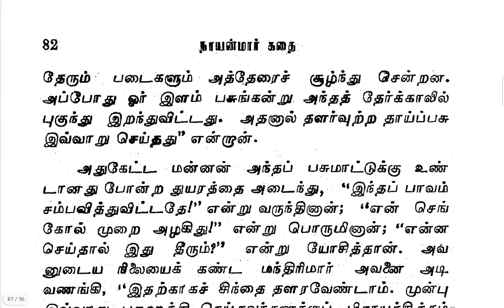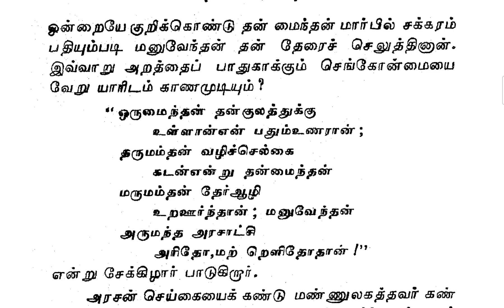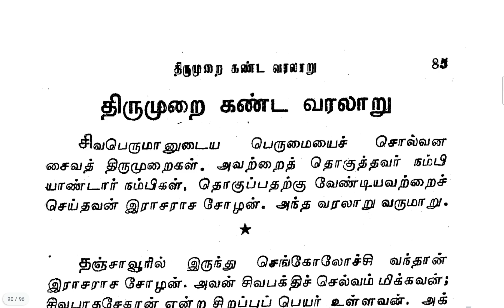103. நாயன்மார் கதை - மனு நீதிச் சோழன்